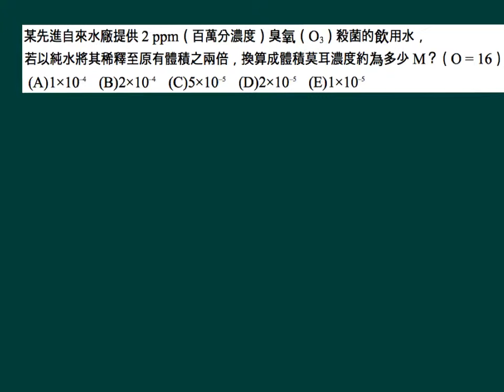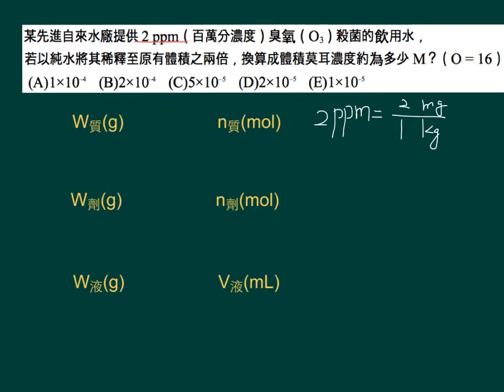基化一講義1-3P032進階題03(泰宇版)